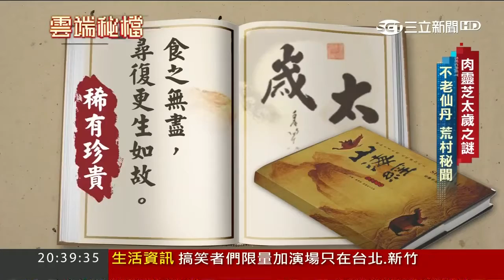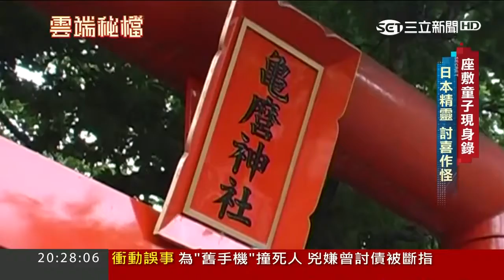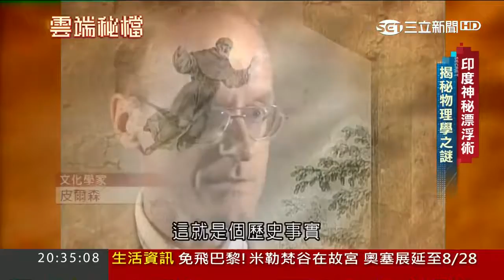雲端秘檔 葉雲炫主持 三立新聞台